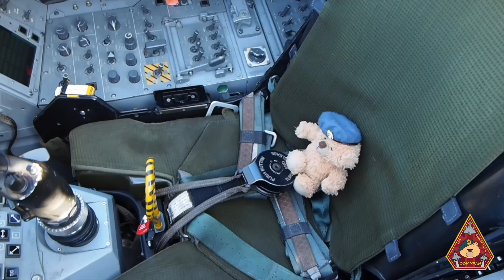COOL FULL POWER TYPHOON T.3 PERFORMANCE TAKE OFF REHEATS • QRA STATION RAF CONINGSBY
A Two seater "family version" Typhoon FGR4 of 29 OCU Squadron Squadron request and are cleared for a PTO (Performance Takeoff) at RAF Coningsby.

Performance departures at RAF Coningsby are reminiscent of the English Electric Lightning, which would leave any spectator stunned as the Lightning would climb and accelerate vertically within seconds. Count how many seconds it takes for the Typhoon to not ONLY get airborne, but when it pulls back to accelerate vertically.

Both the Typhoon and English Electric Lightning had similar performance where the thrust to weight ratios of both aircraft were a 1:1 ratio, allowing the aircraft to accelerate vertically. The Lbs of thrust produced from the aircraft was more than the weight in Lbs of the aircraft. Of course, the more payload, the less acceleration, but with this sort of power, it doesn't bother them too much.

Aircraft have to request a Performance departure, they are not allowed to execute it without the clearance from ATC. There are many reasons for PTO, such as a short runway, clear aircraft traffic, barriers, problems on runway, or even just to get to somewhere fast.

Reheats or Afterburners?
Both are the same thing but “Afterburners” is a US term and “Reheats” is a UK term.

29 Squadron are based at RAF Coningsby in Lincolnshire, one of two Quick Reaction Alert (QRA) stations in the UK. During World War One, 26 of the pilots had achieved 'Ace' Status. Aircraft flown have included the Mosquito, Phantom and Tornado F3. Today, 29 Squadron are known as an Operational Conversion Unit (OCU) who train RAF combat air pilots on the Typhoon, ready for front-line operations.